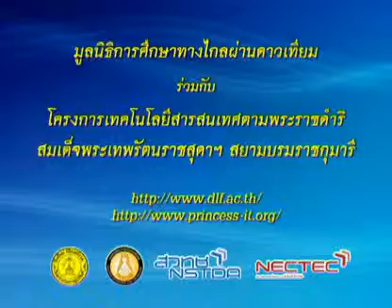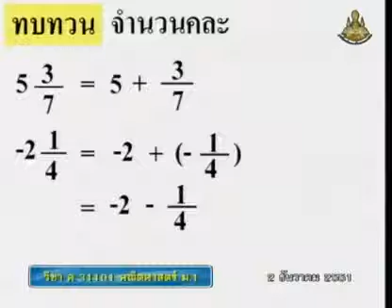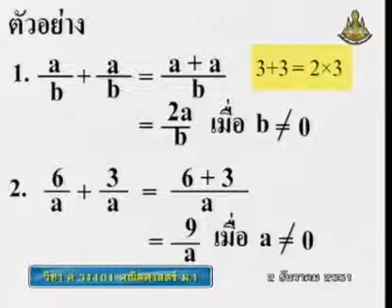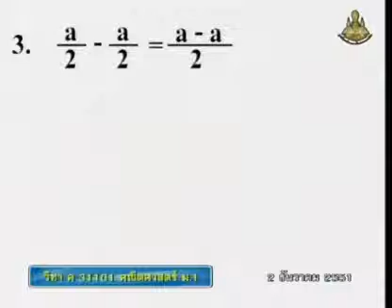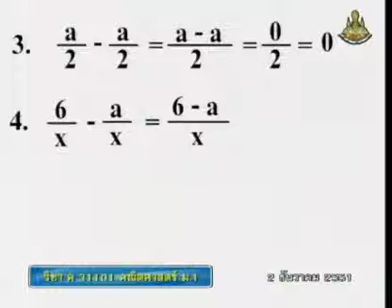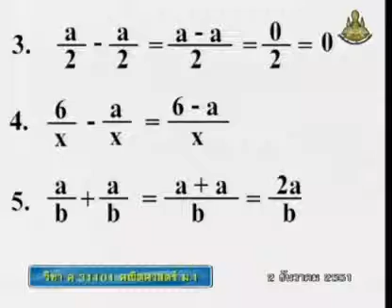238 51maM1 071Bh mathm 1 คณิตศาสตร์ม 1